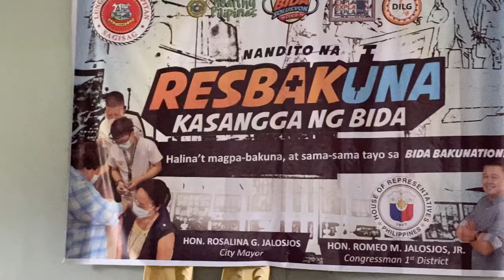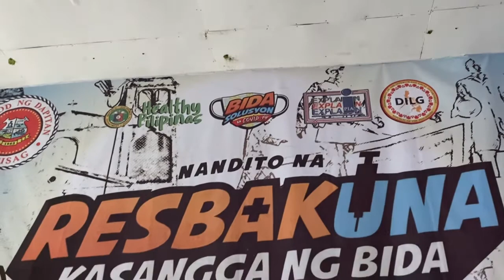MY BOOSTER SHOT TO COMBAT COVID 19/EXTRA PROTECTION/Ma’am Shawie Vlog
Booster shot
Vaccine to combat Covid 19